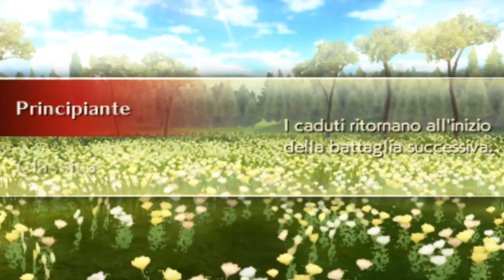Recensione Fire Emblem Echoes: Shadows of Valentia - (3DS)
Torniamo con le nostre recensioni del mondo Nintendo: questa volta è il momento di Fire Emblem, serie alla quale mi sono avvicinato proprio grazie al nostro lavoro.
Hai delle domande da farmi? Clicca qui!
Soggetto e scrittura: Francesco Cilurzo
Montaggio: Francesco Cilurzo e Chiara Rocco
Introduzione: Marcello Demuru (EMDY)
Grafica e aiuto regia: Chiara Rocco